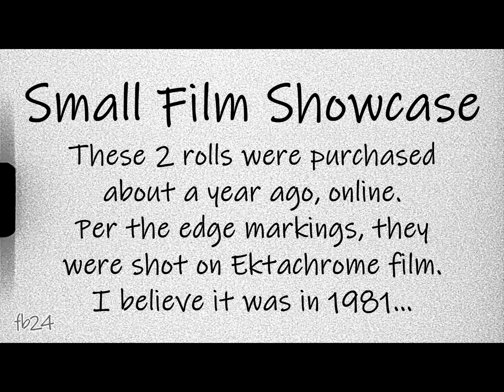Super 8 Film Hot Air Balloons 1981 / Albuquerque NM / Small Film Showcase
Welcome to Small Film Showcase! Featuring randomly selected films with interesting content.

Every film will either be shot, processed and scanned by me OR processed and scanned by me OR lastly, just scanned by me. The beginning of each video will explain exactly what you're about to watch.

Some will be already processed estate/garage sale finds, online purchases, etc., whereas some will be shot by unknown person(s) and processed by me, while still some will be completely shot, developed and scanned by me.

You will see a variety of film stocks, some in color, while others will be in B&W. I will always explain as many details about the film that I possibly can.

I truly hope you enjoy this beautiful little format.

I scanned this film in +2K (2048x1536) on my RetroScan Universal Mark I